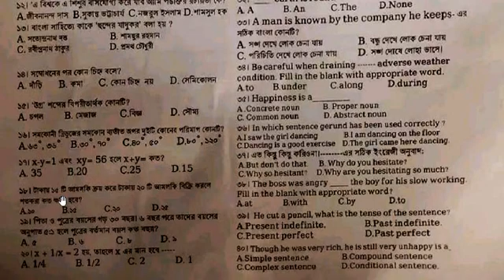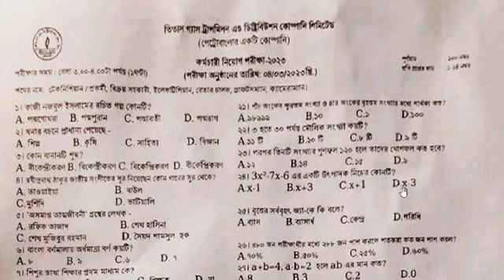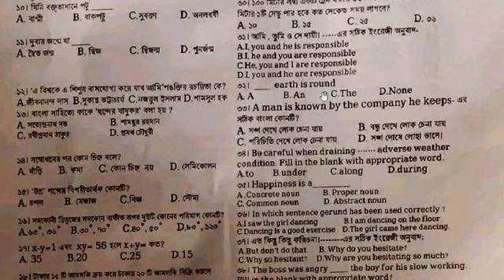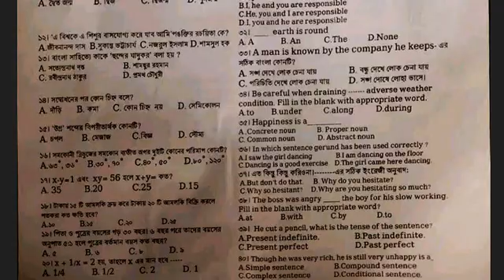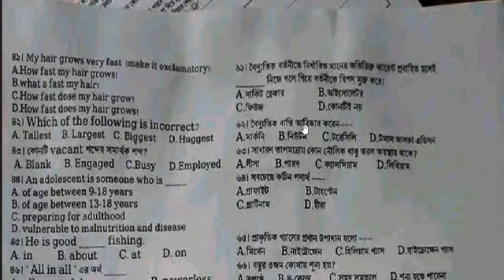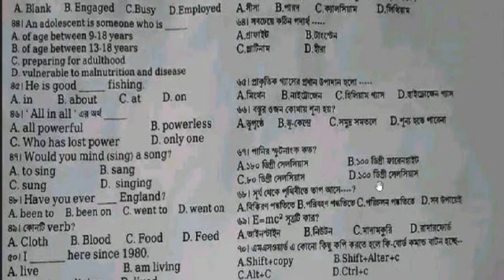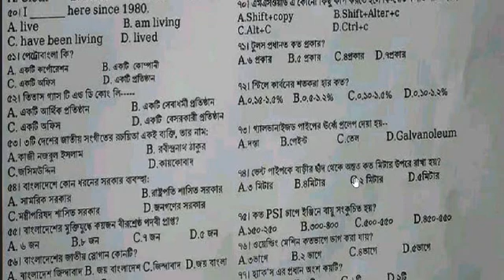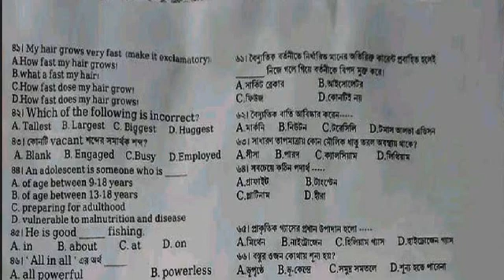ইলেকট্রিক্যাল জব প্রশ্ন // ইলেকট্রিশিয়ান ও টেকনিশিয়ান পরীক্ষার প্রশ্ন / Electrician job question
১. বাংলাদেশ ফ্রিকুয়েন্সি কত?
উত্তর:50HZ
২. এনার্জি একক কোনটি?
উত্তর: কিলোওয়াট আওয়ার
৩. পাওয়ার কাকে বলে পাওয়ারের এক ক?
উত্তর: বৈদ্যুতিক শক্তি ব্যবহারের হারকে শক্তি বা পাওয়ার বলে ।পাওয়ারের একক ওয়ার্ড বা কিলোওয়ার্ড।
৪.বিদ্যুৎ কত প্রকার ও কি কি?
উত্তর: বিদ্যুৎ দুই প্রকার স্থির বিদ্যুৎ চলবিদ্যুৎ
৫. ওহমের সূত্র গাণিতিক রূপ লেখ?
উত্তর:V=IR
৬. টিউবলাইট এ কি গ্যাস থাকে
উত্তর: নিয়ন ও আর্গন
৭. ফিউজ তারে কি কি পদার্থ থাকে এবং অনুপাত কত?
উত্তর: টিন ও সীসা ( ৬০% -৪০%)
৮. কারেন্ট কি
ইলেকট্রনের মোবাইল হারকে কারেন্ট বলে
৯. ভোল্টেজ কি
ইলেকট্রন পাওয়ার সময় যে বল বা চাপ প্রয়োজন হয় তাকে ভোল্টেজ বলে
১০. এস ডি বি কি
সাব ডিস্ট্রিবিউশন বোর্ড
১১. নিয়ন টেস্টারের কাজ কি?
 উওর: তারে বিদ্যুতের প্রবাহ আছে কিনা সেটা পরীক্ষা করা।
১২. নিয়ন টেস্টারকে নিয়ন টেস্টের বলা হয় কেন?
উওর: নিয়ন টেস্টারের ভিতরে ইন্ডিকেটর হিসেবে যে বাতি বা বাল্ব ব্যবহার করা হয় তার ভিতরে নিয়ন গ্যাস থাকার কারণে একে নিয়ন টেস্টার বলা হয়।
১৩. নিয়ন টেস্টরে কি গ্যাস থাকে?
উওর: নিয়ন গ্যাস থাকে।
১৪. পুলি পুলার এর কাজ কি?
উওর: ফ্যান বা মটরের বেয়ারিং খোলার কাজে ব্যবহার করা হয়।
১৫. কাটিং প্লায়াসের কাজ কি?
উওর: তার কে পরিমান মত কেটে নেওয়া।
১৬. কম্বিনেশন প্লায়াসের এর কাজ কি?
উওর: বৈদ্যুতিক কাজের সবচেয়ে গুরুত্বপূর্ণ একটি টুলস হল কম্বিনেশন প্লেয়ারস এর মাধ্যমে তার জোড়া দেওয়া কাটা এবং আনুষাঙ্গিক অনেক কাজ করা যায়।
১৭. নোজ প্লায়াসের এর কাজ কি?
উওর: ওয়ারিং এর ক্ষেত্রে সরু ছিদ্রপথ বা পাইপের ভিতর থেকে তার টেনে বের করার জন্য এই প্লেয়ার্স ব্যবহার করা হয়।
১৮. স্টার এবং ফ্ল্যাট স্ক্রু ড্রাইভার এর কাজ কি?
উওর: স্টার স্কুল ড্রাইভার দিয়ে স্টার স্ক্রু খোলা হয় এবং ফ্লাট স্ক্রু ড্রাইভার দিয়ে ফ্ল্যাট স্ক্রু গুলো খোলা হয়।
১৯. সোল্ডারিং আয়রনের কাজ কি?
উওর: তার সোলারিং বা ঝালাই করা।
২০. ওয়্যার স্টিপার এর কাজ কি?
উওর: তারার উপরের ইন্সুলেশন মুক্ত করার জন্য ওয়্যার স্টিপার ব্যবহার করা হয়।
২১. এ্যালএন কি এর কাজ কি?
উওর:এ্যালএন স্ক্রু খোলার জন্য ব্যবহার করা হয়।
২২. ফাইলের কাজ কি?
উওর: অসমতল স্থানকে ঘোষে পরিষ্কার করে সমতল করা।
৩. অ্যাভোমিটার দ্বারা কি পরিমাপ করা হয়?
উওর: এভোমিটার দিয়ে ভোল্টেজ এম্পিয়ার/ কারেন্ট পরিমাপ করা যায় রেজিস্ট্যান্স পরিমাপ করা যায়।
২৪. মেগারের কাজ কি?
উওর: মেগার দিয়ে আর্থ টেস্ট ইনস্টলেশন টেস্ট কন্টিনিটি টেস্ট পোলারি টেস্ট রেজিস্ট্যান্স টেস্ট ইত্যাদি করা যায়।
২৫. ক্যাবলের ইন্সুলেশন টেস্ট কিভাবে করা হয়?
উত্তর: মেগারের দুটি তার একটি তারের ইনসুলেশনের উপরে এবং অপরটি তারে ইন্সুলেশন মুক্ত স্থানে সংযুক্ত করতে হবে। যদি ইনস্টলেশন ঠিক থাকে তাহলে ওয়ান মেগাওয়াহোম উপরে পার দেখাবে আর যদি ইনসুলেশন ঠিক না থাকে তাহলে জিরো মেগাওয়াহম দেখাবে বা এক মেগামের কম দেখাবে।
২৬. সিরিজ ল্যাম্প দ্বারা কি কি টেস্ট করা যায়?
উত্তর: সিলিং ফ্যানের কয়েল ঠিক আছে কিনা টেস্ট করা যায় শর্ট সার্কিট আছে কিনা টেস্ট করা যায়।
২৭. বাসা বাড়ি সাবস্টেশন এবং পাহাড় পর্বত এলাকায় আর্থিং রেজিস্ট্যান্সের এর সর্বোচ্চ মান কত হলে ভালো হয়
উত্তর: ১মেগাওহম
২৮. আর্থ টেস্টের এবং মেগারের হাতল কত স্পিডে ঘুরাতে হয়
উত্তর: ১৬০ আর পি এম
২৯. এম্পিয়ার মিটার এবং ভোল্টেজ মিটার সার্কিটে কিভাবে সংযোগ করতে হয়
উত্তর: এম্পিয়ার মিটার সিরিজে এবং ভোল্টেজ মিটার প্যারালালের সংযুক্ত করতে হয়
৩০. সিলিং রোজ কেন ব্যবহার করা হয়?
উত্তর: পরবর্তীতে লোড যাতে বৃদ্ধি করা যায়।
৩১. ফিউজ এর কাজ কি?
উত্তর: ফিউজ এর কাজ হল বৈদ্যুতিক সার্কিটকে দুর্ঘটনার হাত থেকে রক্ষা করা।
৩২. বিভিন্ন ধরনের ফিউজ এর নাম?
উত্তর: প্লাগ ফিউজ ,টাইম ডিলে ফিউজ, ওপেন ফিউজ
৩৩. তার মোটা হলে কারেন্ট বহন ক্ষমতা বাড়ে না কমে?
উত্তর: বাড়ে
৩৪. তারের সর্বোচ্চ অনুমোদিত ভোল্টেজ গ্রুপ কত?
উত্তর:৫%
৩৫. নিয়ন্ত্রণ যন্ত্র কত প্রকার ও কি কি
উওর: দুই প্রকার ইলেকট্রিক্যাল ও মেকানিক্যাল

ইলেকট্রিক্যাল বেসিক নলেজ
ইলেকট্রিক্যাল সূত্র
পিজিসিবি ভাইভা প্রশ্ন
ইলেকট্রিশিয়ান সার্টিফিকেট
ইলেকট্রিশিয়ান এর কাজ কি
ইলেকট্রিশিয়ান বিদেশে চাকরি
বৈদ্যুতিক কারিগরি পারমিট পরীক্ষার প্রশ্ন
ইলেকট্রিক্যাল কোর্স
ইলেকট্রিশিয়ান পদে চাকরির প্রশ্ন // ইলেকট্রিশিয়ান নিয়োগ পরীক্ষার প্রশ্ন /